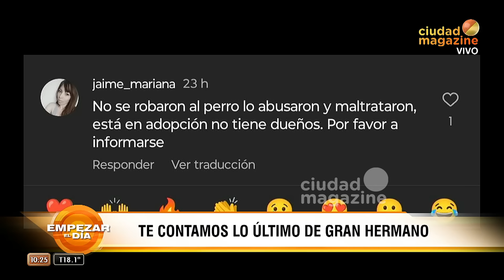Furia de Gran Hermano confirmó que tiene Leucemia: "Tengo leucemia nivel 1"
Momento emitido el martes 23 de abril de 2024 en EmpezarYuyito